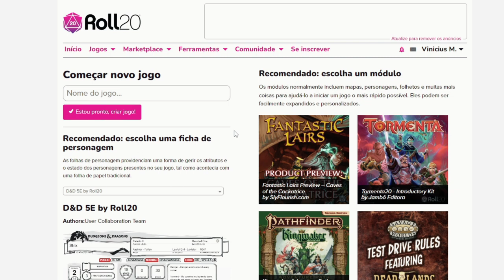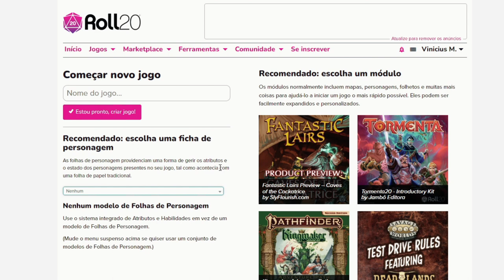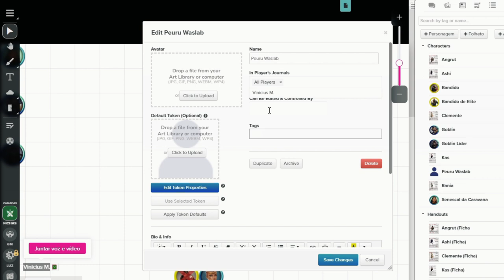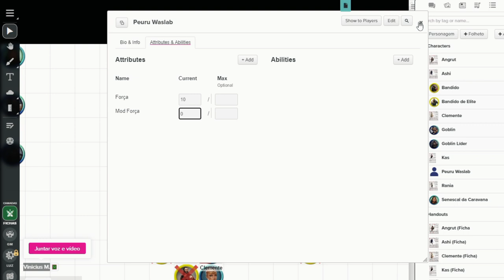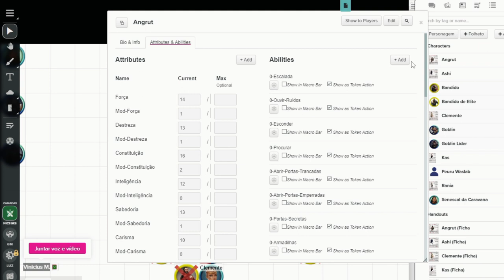Old Dragon Segunda Edição: Ficha para o Roll20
Olá pessoal! No vídeo de hoje mostramos como fazer a ficha para Old Dragon 2ª Edição no Roll20.

Link pra o vídeo do canal Dados Críticos ensinando a criar a ficha genérica no Foundry

Link para o arquivo com as macros e espelho da ficha genérica para você copiar no seu Roll20 (você vai precisar digitar as informações)